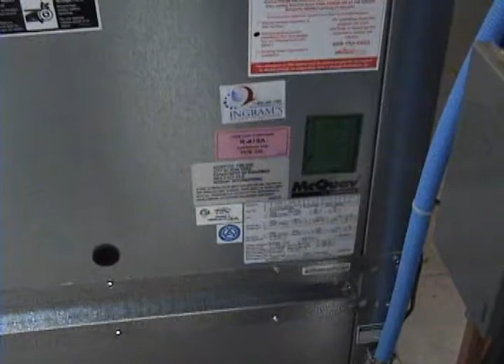Replacing an Existing Geothermal Heat Pump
In this video, an old geothermal heat pump is being replaced with a new McQuay Enfinity Geothermal Heat Pump.  This is a complete video showing the entire process of replacing a geothermal heat pump including:

Replacement of pressurized ground loop water pump with a QT Flow Center, a non-pressurized system. (Both pump systems used Grundfos pumps)

Replacing the plumbing from the ground loop to the pump center.

Replacing the plumbing from pump center to Geothermal Heat Pump.

Removing the old geothermal heat pump.

Installing a new McQuay Enfinity Geothermal heat pump.

Also in this video, the hot water heater is being replaced with a high efficiency GE heat pump water heater.